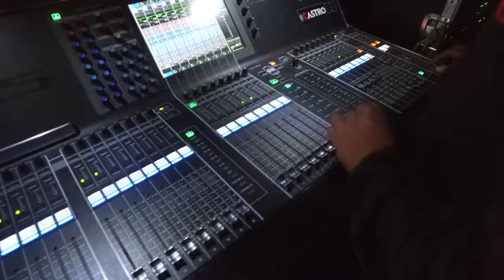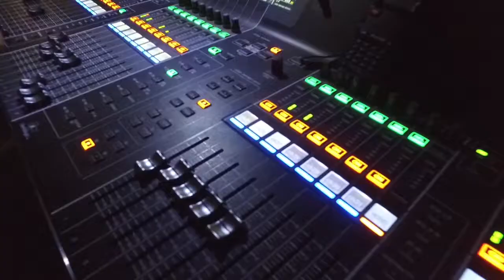Poncho Castro Pro Live